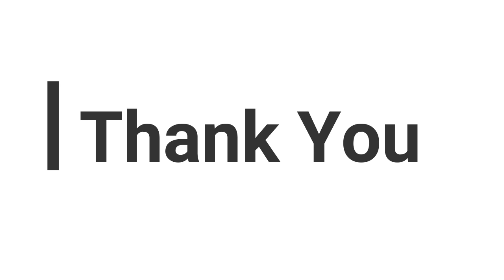NAA introduction | Agriculture E-education | agriculture Agriexam agristudents JRF # bankexam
NA Agriculture Academy is Nationwide academy providing Quality educational content( at cheapest price) in All Over India